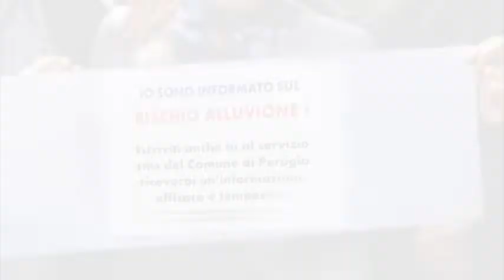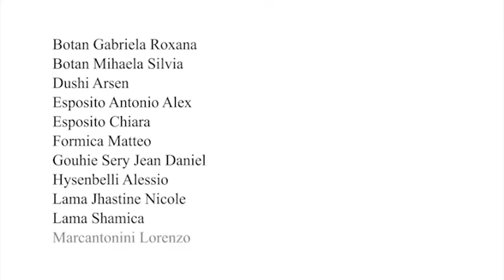Progetto SOS Tevere video realizzato dalla classe II D Volumnio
"Progetto SOS Tevere"  ideato e curato dai volontari del servizio civile della Protezione civile del Comune di Perugia nella scuola secondaria di primo grado A. Volumnio di Ponte San Giovanni.